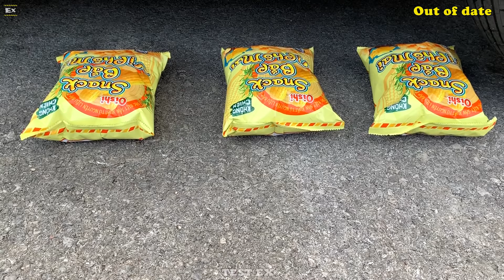Experiment Car vs Toy Car ( Carros ) | Crushing crunchy & soft things by car | Test Ex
Experiment Car vs Toy Car, Carros. Crushing crunchy & soft things by car !